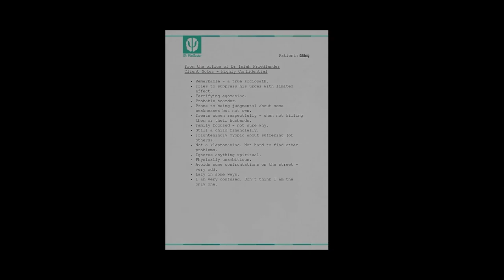GTA V Something Sensible | Trevor Dies | Final Mission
Devin: "So are you gonna, A. Listen to some fifty grand a year pension hunter, or B. A billionaire? who even the president lets finger his wife, or C? Try and be really stupid and save those two idiot mentors of yours and have everybody in the Goddamn state crawling up your ass, A, B or C? Time's ticking pal, beep, beep, beep and your answer is?"
Franklin: "Man, you know what? Man, fuck you."
Devin: "Genius answer, pal. Total genius, but time is running. You think about it. Me? I got a triathlon coming up, and I am in deep training. Buh-bye!"
— Devin Weston to Franklin Clinton.

Should the player choose to kill Trevor, the mission Something Sensible commences. Franklin sets up a meeting with Trevor, where he begins discussing the problems they are facing, but Trevor thinks this is about Michael and laments how he had been backstabbing towards him.

Franklin pulls a gun on Trevor, claiming that Trevor was the "crazy one", not Michael, and he would most likely end up getting all three of them killed. Baffled, Trevor remarks that he has been nothing but truthful to Franklin, which the latter accepts but does not let down the gun.

Trevor, feeling betrayed again, escapes in his truck, with Franklin setting off in pursuit. During chase, Franklin receives a call from Michael for help. Michael then appears in a stolen car and rams into the side of Trevor's truck, causing the latter to crash into a gas tanker.

A battered and broken Trevor angrily denounces Franklin and Michael as "Judases", ordering Franklin to "take the shot". Franklin shoots the fuel, igniting it and burning Trevor to death, before the fuel tanker explodes (If Franklin takes too long and doesn't shoot Trevor, Michael will instead).

Michael and Franklin reflect on their journey and go their separate ways. Michael still considers Franklin as a close friend of his, but Trevor's death has affected him deeply and says he needs time from Franklin. After the credits, the player can only choose to play as Michael and Franklin, and Trevor's cut from the Union Depository bank job is split between them.

Credit soundtrack: Yeasayer - Don't Come Close